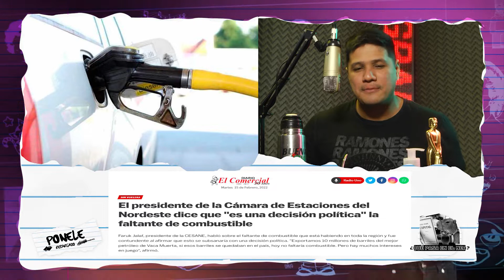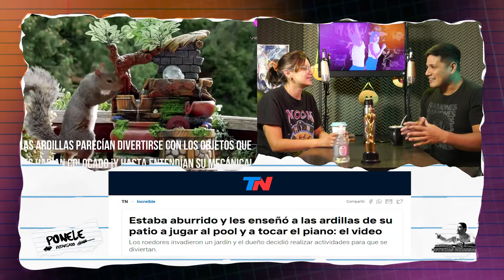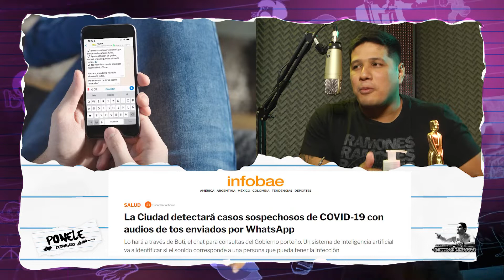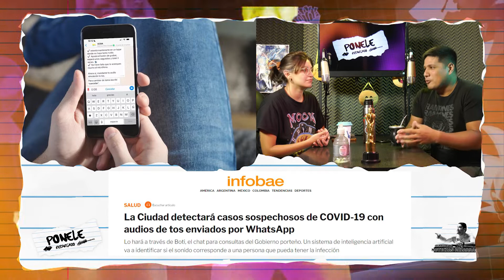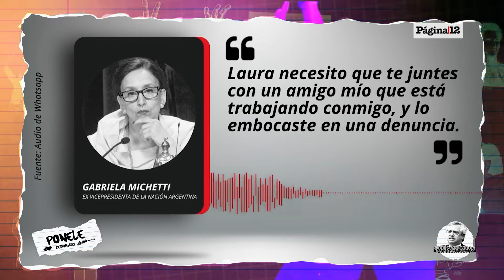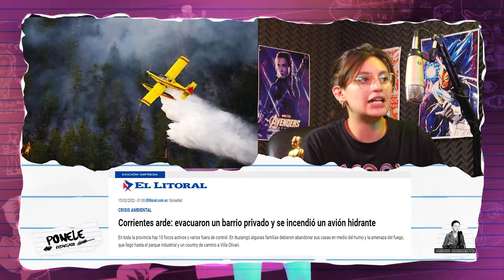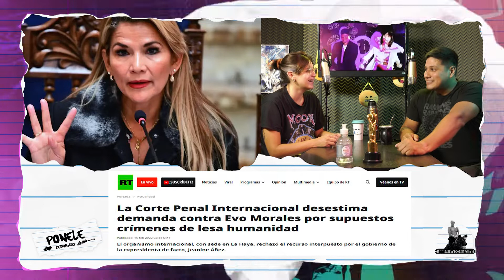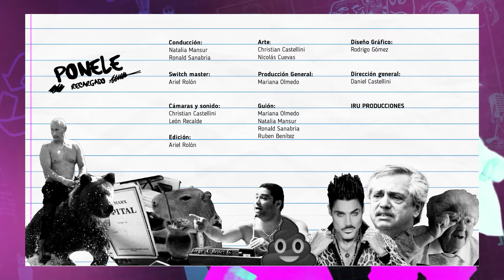PONELE RECARGADO #41 || EN EL NORTE GRANDE ESTÁ EL AGITE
Nos quedó mucho dulce de leche después de tantas publicaciones de amor.

-¿QUÉ PASA EN EL NEA? 0:44
-BIZARRAS 4:14
-¿Y AHORA QUÉ PASÓ LA PUTA MADRE?  10:31
-AMBIENTE 17:08
-INTERNACIONALES  20:52
-DE LOCAL  26:20

El presidente de la Cámara de Estaciones del Nordeste dice que "es una decisión política" la falta de combustible. Faruk Jalaf, presidente de la CESANE, habló sobre el faltante de combustible que está habiendo en toda la región y fue contundente al afirmar que esto se subsana con una decisión política. "Exportamos 10 millones de barriles del mejor petróleo de Vaca Muerta, si esos barriles se quedaban en el país, hoy no faltaría combustible.

Siguiendo en el NEA donde evidentemente está el agite, Jorge Capitanich dijo que “es posible que los gobernadores tengamos nuestro propio candidato presidencial”. En ese sentido fue consultado sobre si piensa en ser él mismo ese candidato, a lo que respondió que “es algo que estoy analizando severamente porque creo que la Argentina necesita un debate, el día que lo decida por sí o por no, lo voy a comunicar. Es bueno tener pluralidad de voces”.

Mientras en el NEA se habla de caras a las elecciones, en  CABA aparecen fantasmas del pasado, porque cuando Gabriela Michetti ejercía como vicepresidenta, se dedicó a mandarle largos audios a la entonces titular de la Oficina Anticorrupción (OA), Laura Alonso, para que desvincularla de una investigación del organismo –o, al menos, mejorará su situación y no lo expusiera en medios afines al gobierno de Mauricio Macri– a un agente de prensa que trabajaba para ella. Los mensajes dan cuenta de cómo Michetti trafica influencias en favor de personas cercanas o que trabajaban a su lado.

La negociación de los detalles del acuerdo con los técnicos del Fondo Monetario Internacional entró en su fase definitoria. Contrarreloj, tanto los funcionarios del FMI como el equipo que encabeza Martín Guzmán buscan terminar el pliego “lo antes posible”, según las últimas declaraciones del vocero del organismo, Gerry Rice. El capítulo cambiario es uno de los aspectos de los que solo se anunció un título (“no habrá un salto devaluatorio”) pero del que no se conocieron precisiones.

Son 14 mil kits. El Ministerio de Salud pagará más de 277 millones de pesos por cunas-moisés hechas por presos. El objetivo del plan, denominado 1000 días, es reducir las muertes infantiles domiciliarias y contribuir al pleno desarrollo del lactante.

Bueno en términos ambientales, Corrientes arde, ahora  evacuaron un barrio privado y se incendió un avión hidrante. En toda la provincia hay 10 focos activos y varios fuera de control.
En Ituzaingó familias y turistas debieron abandonar la zona en medio del humo y la amenaza del fuego, que llegó hasta el parque industrial y un country de camino a Villa Olivari.  Un avión hidrante que combatía los incendios en la localidad de Ituzaingó, en Corrientes, se prendió fuego este lunes y el piloto pudo salvarse. El incidente se produjo mientras el avión cargaba combustible. Por otro lado, el jefe del grupo de expertos de la ONU sostuvo que "nunca ha habido tanto en juego y la lucha contra el cambio climático es mayor que nunca", por lo que se reunirán durante las próximas dos semanas para analizar y elaborar la segunda parte del Informe Especial sobre los impactos del calentamiento global. La catástrofe se adelantó diez años.

El primer ministro de Canadá, Justin Trudeau, ha convocado este lunes por primera vez en la historia del país la Ley de Emergencia, que otorgará poder adicional al Gobierno Federal para hacer frente a las protestas de camioneros contra las restricciones anticovid. "No podemos y no vamos a permitir que continúen las actividades ilegales y peligrosas", afirmó Trudeau, al tiempo que recalcó que la movilización de los transportistas "no es una protesta pacífica. Las movilizaciones se dan desde este 29 de enero.

El presidente de Ucrania reiteró el pedido para unirse a la OTAN ante la amenaza de Rusia: “Garantiza nuestra seguridad”. Volodimir Zelenski se reunió con el canciller alemán y subrayó la intención de Kiev con respecto a la alianza de defensa. Putin lo rechaza y pone su descarte como condición para desescalar la crisis.

Finalmente, la Corte Penal Internacional (CPI) desestimó la demanda interpuesta el 4 de septiembre de 2020 por el entonces gobierno de facto de Jeanine Áñez en contra del expresidente de Bolivia, Evo Morales, por supuestos crímenes de lesa humanidad en el marco de fuertes protestas sociales.  El organismo internacional, con sede en La Haya, Países Bajos, realizó un examen preliminar y determinó que "no existe fundamento suficiente para creer que se hayan cometido presuntos crímenes de competencia de la Corte Penal Internacional".

Hoy en el segmento DE LOCAL suena Nde Ramirez con Sales dulce.